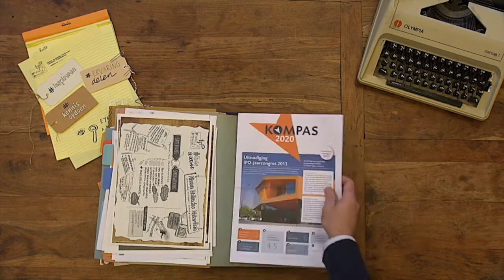IPO Inter Provinciaal Overleg film als kick off bij bijeenkomsten